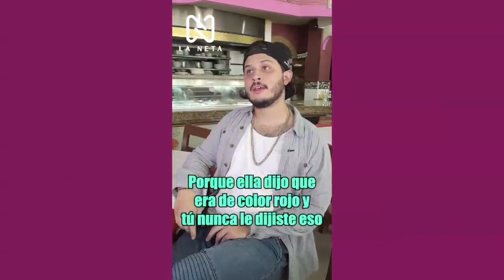Pondrán en evidencia a ladrones muy discretos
Diferentes historias de ladrones que se hacen pasar por personas de bien, hasta que alguien los pone en evidencia.